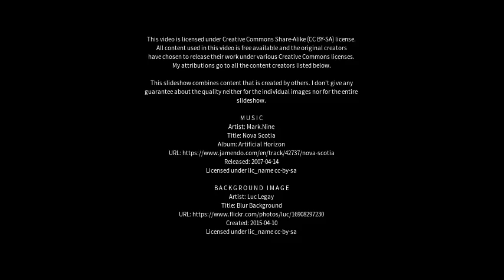Best places to visit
Best places to visit - Leuchars (United Kingdom) Best places to visit - Slideshows from all over the world - City trips, nature pictures, etc.